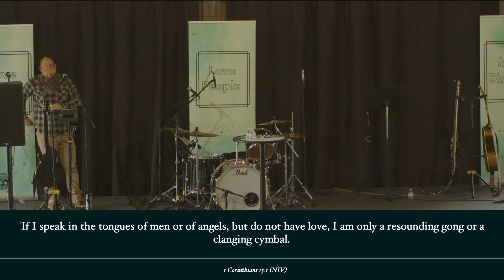Tara Lorencen - What's Love Got To DO With It //10/27/2024//